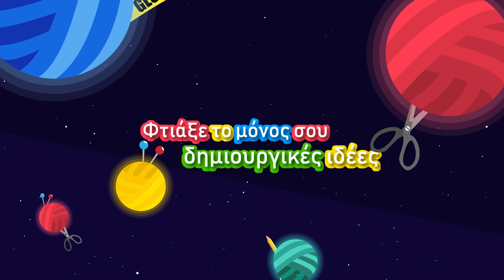Μαγικός κύκλος! Αναλυτικές οδηγίες για αρχάριους. Πλέξιμο σε κύκλο.